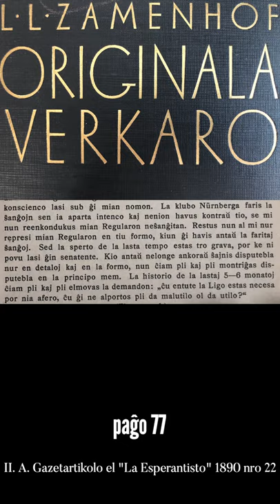Zamenhofa Medito 066